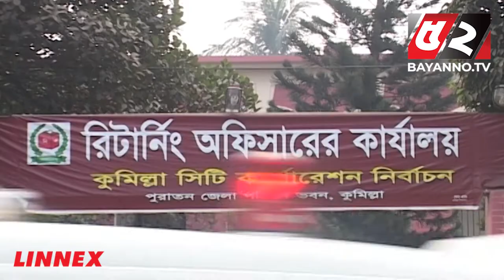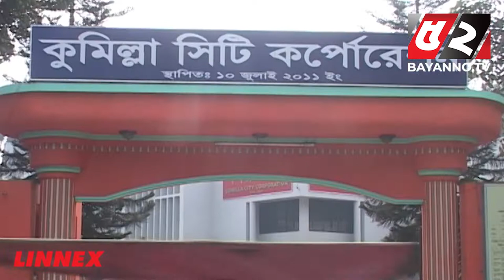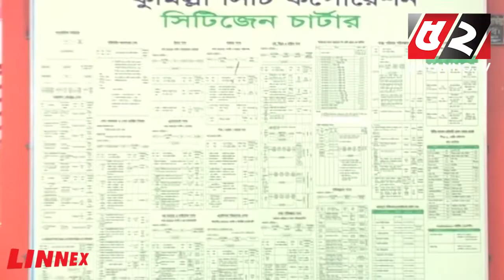রাজনীতি চর্চার অন্যতম শহর কুমিল্লা সিটি নির্বাচনের ইতিহাস... | Comilla City Corporation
৫ লাখেরও বেশি মানুষের শহর কুমিল্লা । দু’রাজনৈতিক দল থেকে কে হচ্ছেন এ শহরের অভিভাবক ! বিস্তারিত দেখুন প্রতিবেদনে.

💡 Office Address:
Bengal Television Limited
437 Tejgaon Industrial Area, Dhaka-1207

52TV (Bengal Television Limited) has the sole rights of all contents and it does not give permission to any business entity or individual to use these contents except Bayanno TV. This Channel is the Based-on News and Current Affairs. Every single content is created and managed by our team. Needed, Third-Party materials are also used with specific authorization and permission.

💡ADDITIONAL KEYWORDS
52 TV channel, Bayanno News, Bayanno TV youtube, bayanno TV Bangladesh, Bayanno Television, channel 52